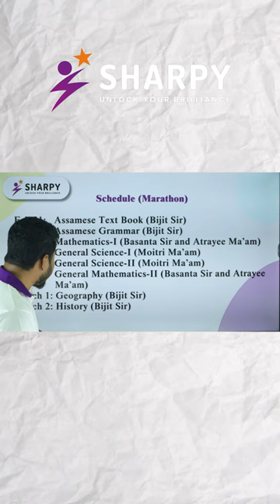HSLC Common Questions Schedule (Full)